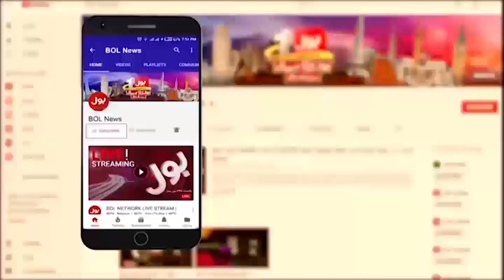Imran Khan Big Statement | PTI Ready To Negote With PMLN Govt? | Breaking News